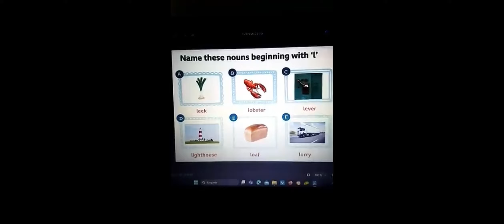QUIZ TIME!!! ENJOY IT!!